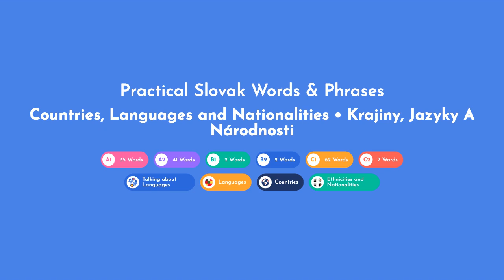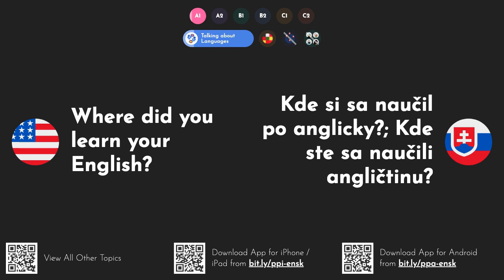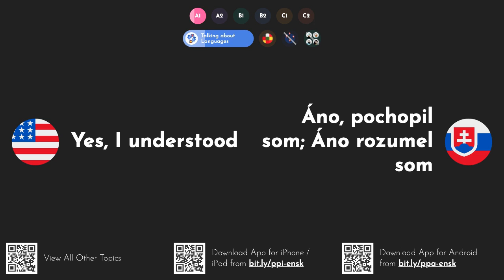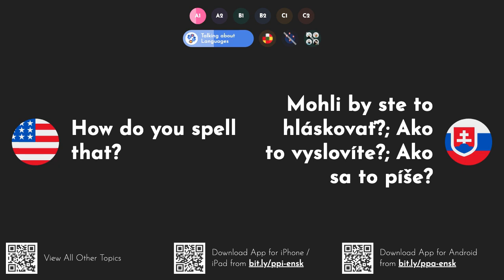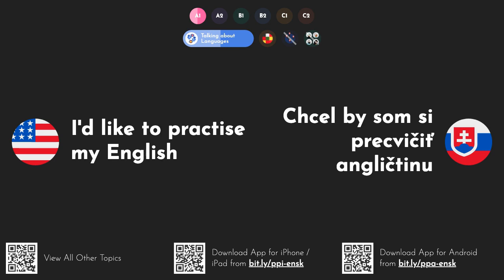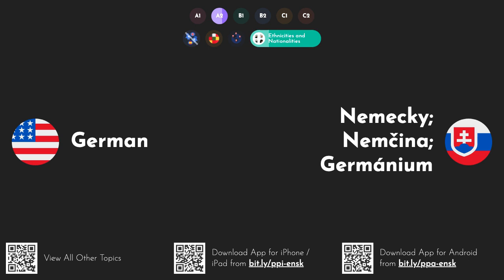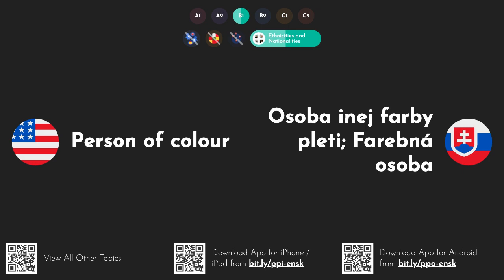Practical Slovak Words & Phrases: Countries, Languages and Nationalities [A1 A2 B1 B2 C1 C2]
This video series gives you all practical Slovak words and phrases with English translation and pronunciation for everyday life. Download our iOS, or Android app to study these words on the go
Táto séria videí vám ponúka všetky praktické slovenské slová a frázy s anglickým prekladom a výslovnosťou pre každodenný život. Stiahnite si našu aplikáciu pre iOS alebo Android a študujte tieto slová na cestách Pozrite si všetky ostatné diely v tejto sérii
Learn how to say and pronounce the following words and phrases in Slovak: what languages can you speak? - akými jazykmi hovoríte?; akými rečami rozprávaš?. I speak Spanish and a little German - hovorím španielsky a trochu nemecky. I'm fluent in English - hovorím plynule anglicky. I'm learning Chinese - učím sa čínsky; učím sa čínštinu. Where did you learn your English? - kde si sa naučil po anglicky?; kde ste sa naučili angličtinu?. at school - v škole. i taught myself - naučil som sa sám. do you understand? - rozumieš?. did you understand? - rozumel si?; pochopili ste?.